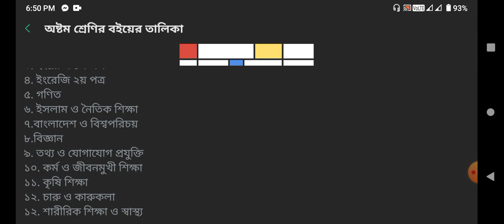অষ্টম শ্রেণির বইয়ের তালিকা ২০২২ || jsc subject list || class 8 book list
জেএসসি বইয়ের তালিকা
অষ্টম শ্রেণির বইসমূহ
jsc subject list
class 8
jsc subject

sc